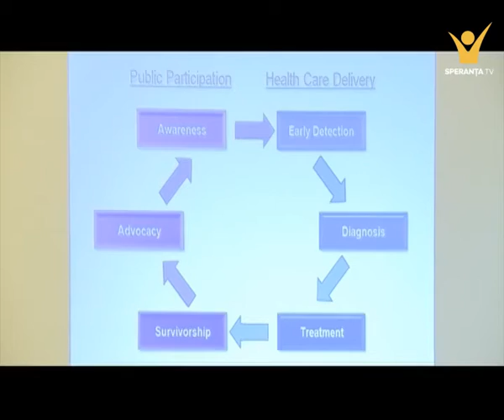Cancerul de san si cel de col uterin | STAREA DE BINE | 11.11.2015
Cancerul mamar si cancerul de col uterin pot fi diagnosticate precoce prin teste de screening, beneficiind de un tratament eficient care asigura, in unele cazuri, chiar vindecarea pacientei.
Dr. Catalin Costovici, medic primar oncolog la Centrul Medical de Diagnostic, Tratament Ambulator si Medicina Preventiva de pe langa Academia Romana, vorbeste despre factorii de risc, semnele clinice si investigatiile in cele doua tipuri de cancer.
Puteti urmari si un material realizat la summitul "We Can - Eastern Europe/Central Asia. Advocacy, Education and Outreach în Breast and Cervical Cancer", desfasurat pentru prima data in tara noastra, sub auspiciile Comisiei pentru sanatate publica din Senatul Romaniei​.
Printr-o corespondenta telefonica, Krista Lurtz povesteste modul plin de imaginatie si empatie prin care a fost alaturi de prietena ei, aflata in tratament pentru cancer. ​